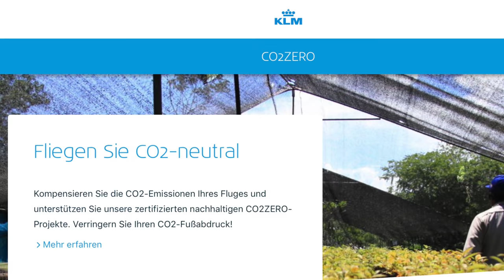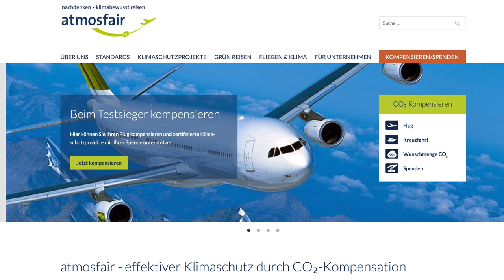KLM wird 100 JAHRE alt, neue 787-10 & umweltbewusst fliegen! AeroNews